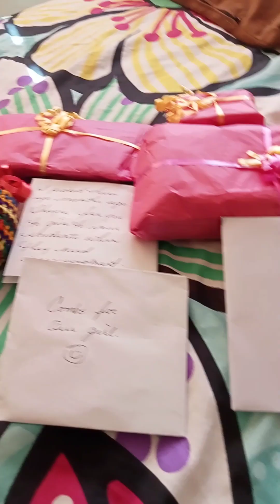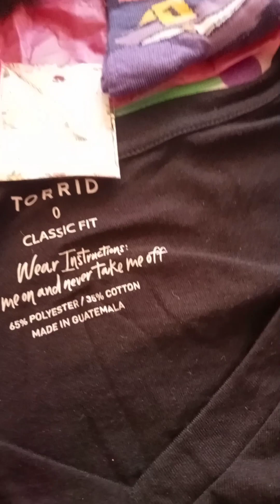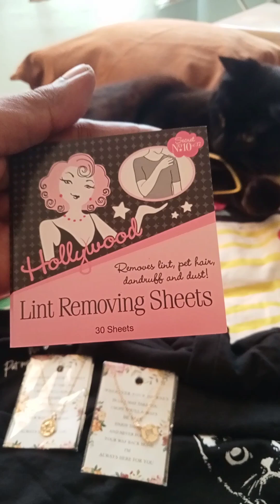Thank you so much J&M. You made our day. 🥰🤗💝